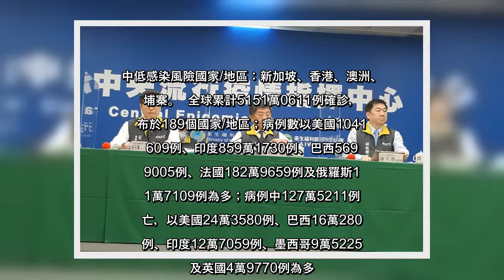✅ 中央流行疫情指揮中心指揮官陳時中今日表示，韓國持續出現療養設施、職場、學校、教會群聚感染事件，本土病例呈上升趨勢，且已連...